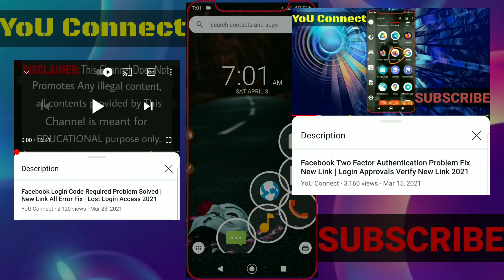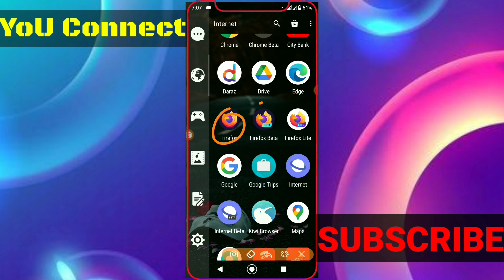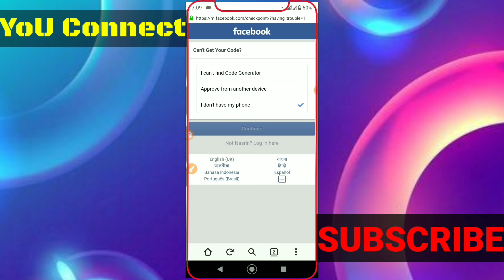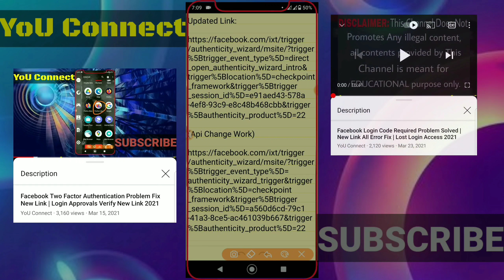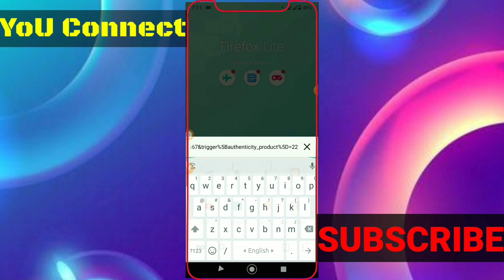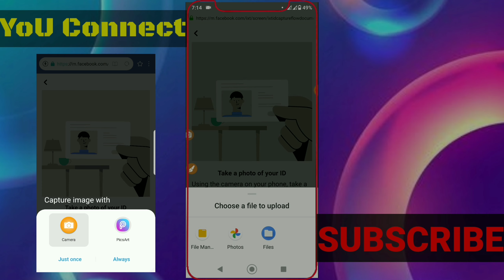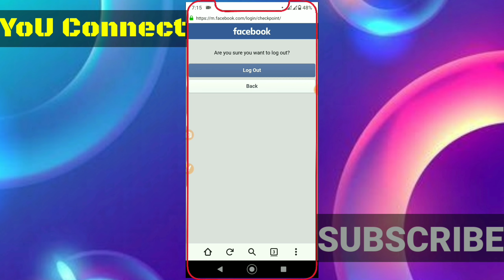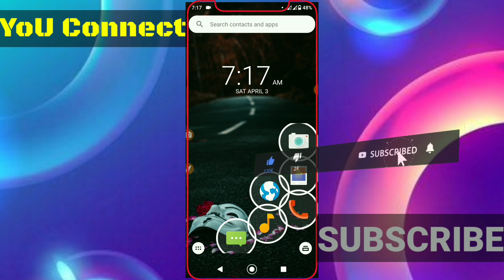How To Fix Facebook Login Code Required | New Link Bug Fixes | Facebook Two Factor Code 2021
Facebook Login Code Required Fix | Facebook Two Factor Authentication Fix | Two Factor solved Facebook new link Bug Fixes | Code Not Received Facebook | Lost FB Login Access | Two Factor Fix 2021

In today's video I have shown the full details of how to solve the problems you are facing while submitting the new link to solve Facebook Two Factor and how to work the process to unlock two-factor.

► Copy This Video use "Two Factor Solved New Link and additional text " Facebook Support. ▼

About : YoU Connect is a YouTube Channel, Where you will find Facebook accounts recovery & Technological videos in Bangle languages & English subtitles, New Video is Posted Every Day of the Week :)

                   ▬▬▬Channel Support▬▬▬

               ▬▬▬ANTI-PIRACY WARNING▬▬▬

This content is Copyright to YoU Connect ! Legal action will be taken against those who violate the copyright of the following material presented!

Thanks,
Muhammad Babu
YoU Connect